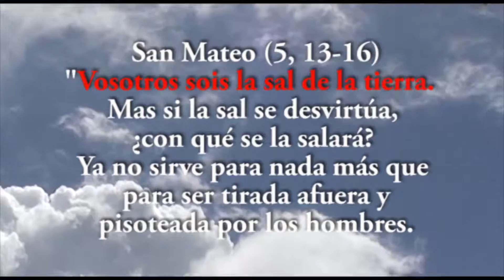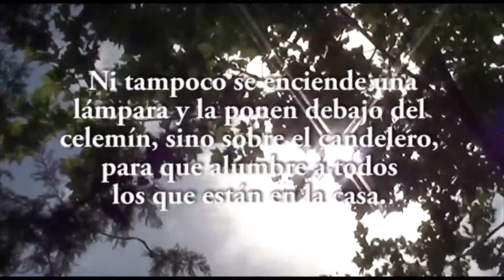JAVIER A. RICHARD - EVANGELIO DEL DIA 26 4 16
¿Somos sal y luz del mundo? La cuestión es esta, mal cristianos seremos si somos unos cristianos , como dicen en Andalucía, "esaboríos" y sin gancho para saber qué tenemos que hacer para ORIENTAR  a todos los que NOS RODEAN HACIA DIOS.